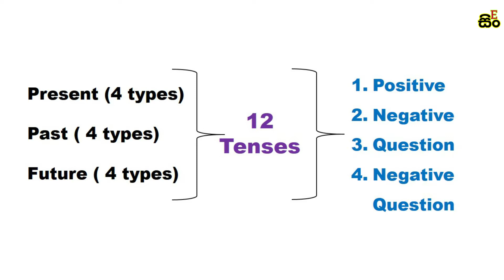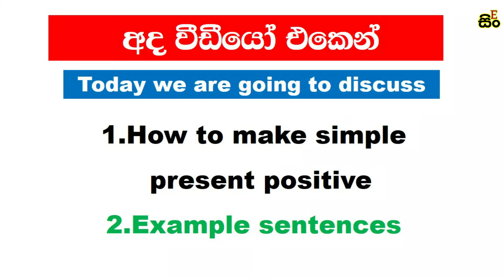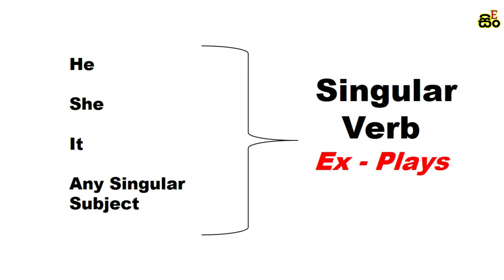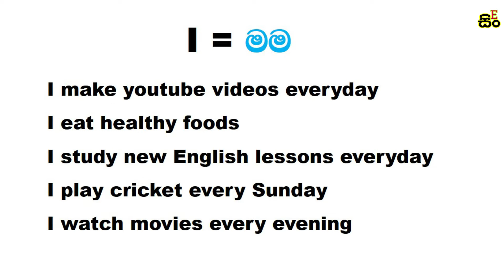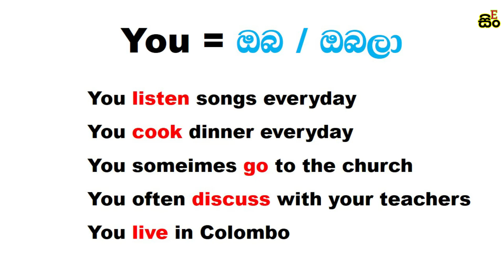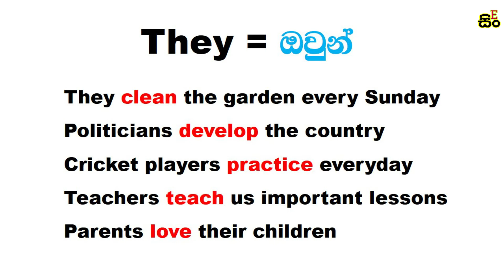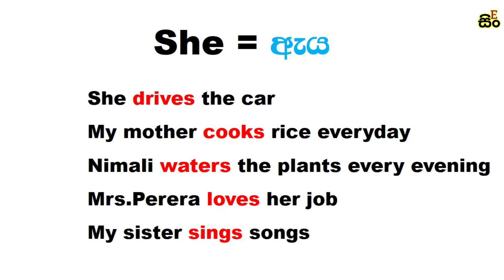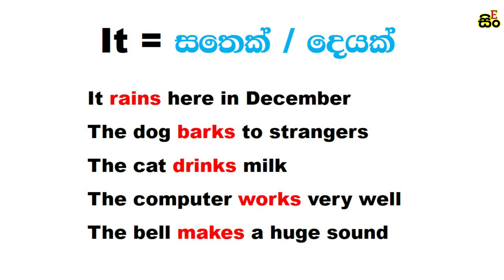Simple Present Tense - Positive Form Sinhala Explanation | සිංහල පැහැදිලි කිරීම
Present Tense භාවිතය පැහැදිලි කරන වීඩීයෝව මෙතනින් බලන්න